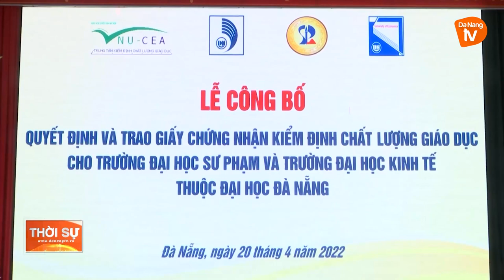TRAO GIẤY CHỨNG NHẬN KIỂM ĐỊNH CHẤT LƯỢNG GIÁO DỤC CHO 2 TRƯỜNG THUỘC ĐẠI HỌC ĐÀ NẴNG